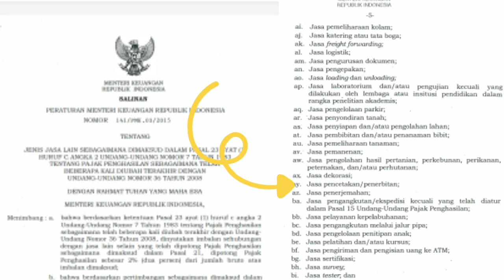FOTOKOPY KENA PAJAK PPH JASA, Upah Tukang Bangunan Kena PPh pasal 21 atau 23? INI PENJELASANNYA